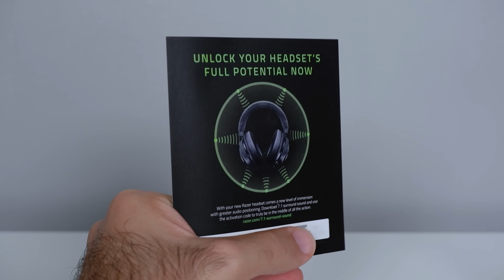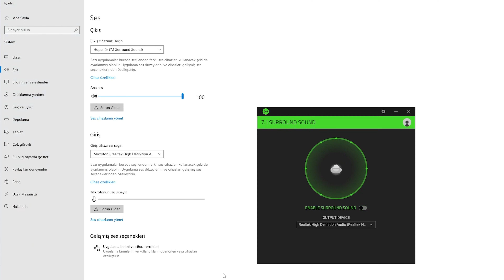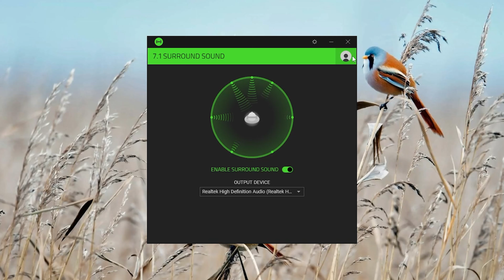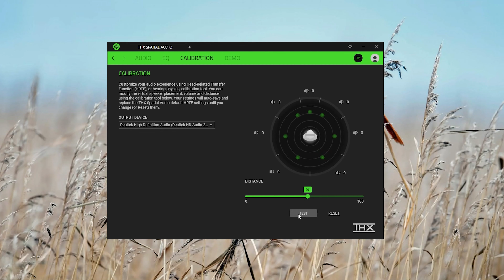Razer Kraken Quartz İnceleme - 7.1 Surround Ses Sistemli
Razer'ın ikonik oyuncu kulaklığı Kraken modelini inceledik. Razer Kraken Quartz, 7.1 Surround Ses Sistemi ile geliyor. Başarılı ses profiliyle birlikte oyunlarda, günlük kullanımda 50 mm sürücüleriyle iyi bir ses deneyimi yaşatıyor. Rahat kafa bandı ve kulak pedleriyle uzun kullanımlarda sizi yormuyor. Unidirectional Cardioid mikrofonuyla da oyunlarda takım arkadaşlarınızla iletişimdeyken sesinizi net ve temiz bir şekilde iletiyor. Genel olarak testimiz boyunca memnun kaldık. Oyun oynamasını seven kullanıcılar için oyunlarda fark yaratacak kaliteli bir kulaklık olmuş. Bu videomuzda Razer Kraken Quartz 7.1'in artı ve eksi özelliklerinden bahsettik. İyi seyirler!

İyi günler dileğiyle yeni incelemelerde görüşmek üzere...